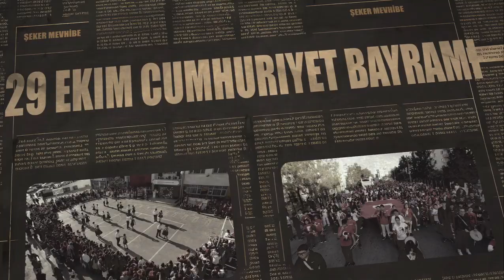29 Ekim 2024 - Cumhuriyet Bayramı Kutlamalarımız